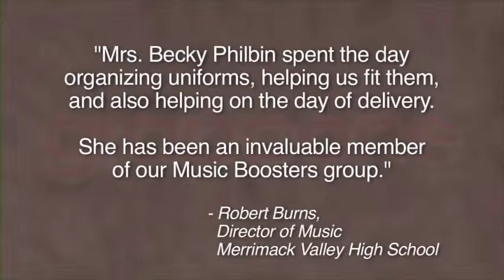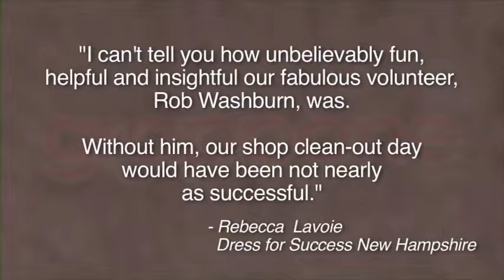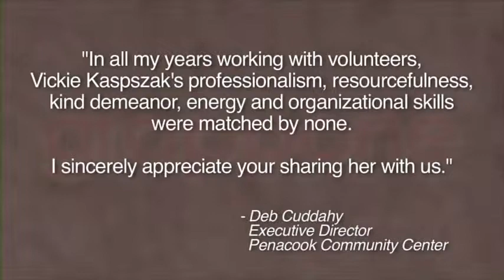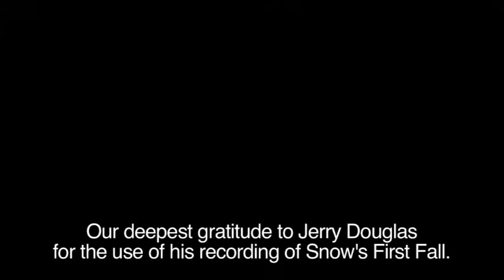Grappone in the Community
Grappone encourages their team members to volunteer at local charities. At the end of the volunteer day, a check is presented to the charity.

Grappone is located in Bow, NH just south of Concord and only 20 minutes from Manchester.